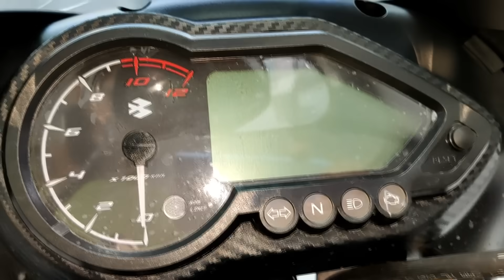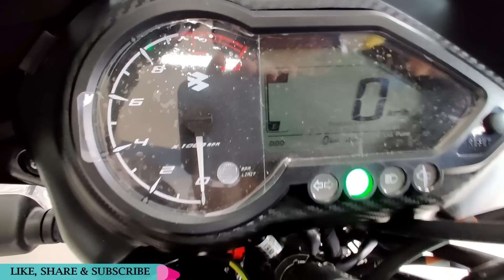Bajaj Pulsar 125 BS6 Split Seat (Black Red) Complete & Honest Review with New Price Update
Hello Friends. Today we are talking about new bajaj pulsar 125 bs6 split seat!! This is black red pulsar125 !!